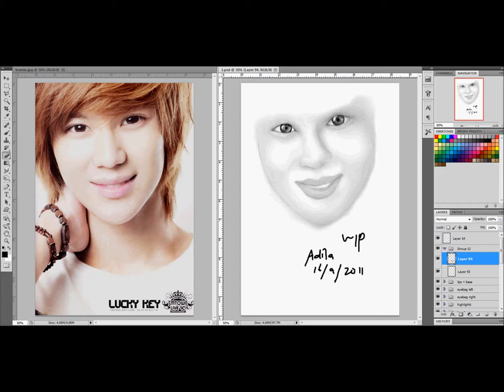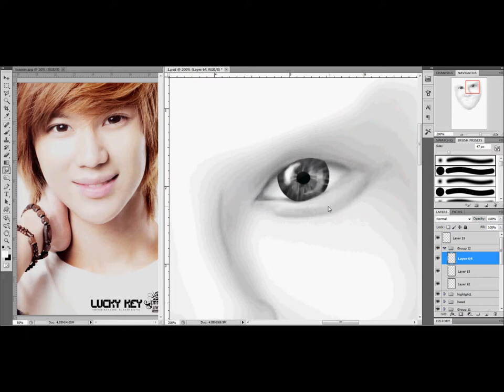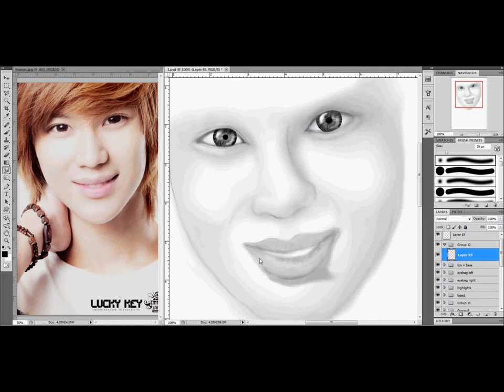Digital Painting i